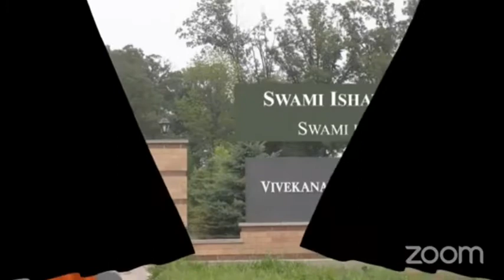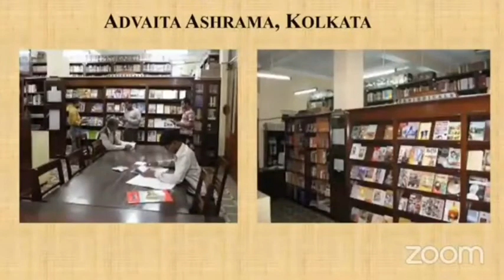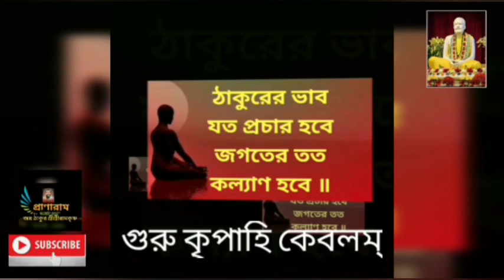A Spiritual Retreat--"Moving Towards UNITY" | Led by Swami Ishatmanandaji Maharaj | Pranaram English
A Spiritual Retreat--
"Moving Towards UNITY" |
Led by SwamiIshatmanandaji Maharaj
Pranaram English
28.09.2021